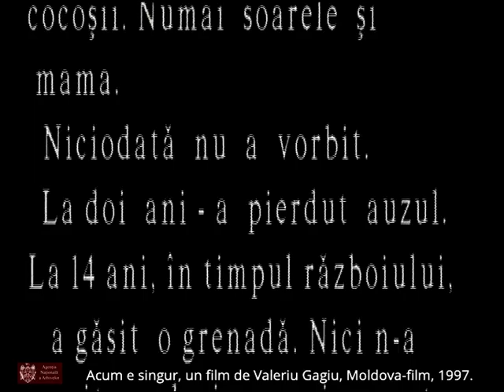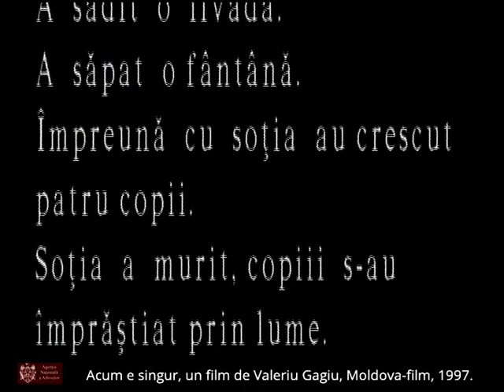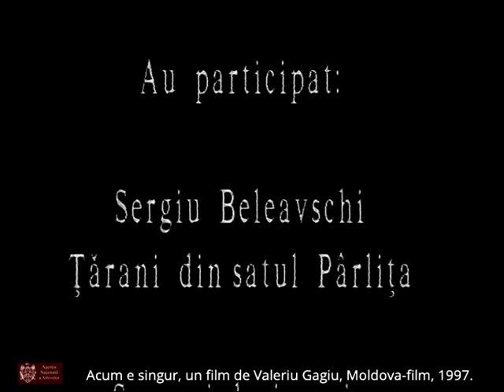Acum e singur, 1997. Un film de Valeriu Gagiu.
FILMUL DE WEEKEND DE LA ANA: "Acum e singur", o producție Flux-film și Moldova-film 1997. Scenariu și regia - Valeriu Gagiu, imaginea - Ion Chistruga, coloana sonoră - Hicaru Haeasi, producător - Sergiu Prodan. În ciuda unor tragedii din viața sa, începute încă în copilărie, Sergiu Beleavschi din satul Pârlița, raionul Ungheni, are o voință de viață impresionantă: "niciodată nu l-au trezit cocoșii, numai soarele și mama. La 2 ani și-a pierdut auzul. Niciodată nu a vorbit. La 14 ani, în timpul războiului, a găsit o grenadă. Nici nu a auzit explozia care i-a rupt mâinele. Nevoia l-a învățat mai multe meserii. Și-a ridicat o casă. A sădit o livadă. A săpat o fântână. Împeună cu soția a crescut 4 copii. Soția a murit. Copiii s-au împrăștiat prin lume".
Sursa: Agenția Națională a Arhivelor. Cinemateca, fondul personal Valeriu Gagiu.